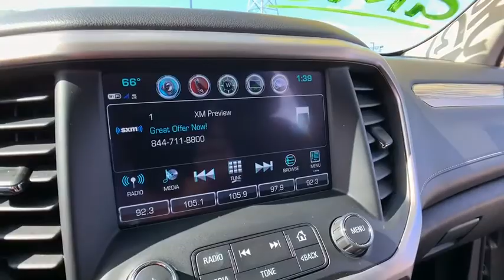2019 GMC Acadia Clarkston, Waterford, Lake Orion, Grand Blanc, Highland, MI P6435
Pepperdust Metallic Used 2019 GMC Acadia available in Clarkston, Michigan at Bowman Chevrolet. Servicing the Waterford, Lake Orion, Grand Blanc, Highland, MI area.

Bowman Chevrolet
6750 Dixie Hwy

2019 ACADIA DENALI AWD**One Owner Clean Carfax**Driver Alert Package II**Memory Package**Trailering Package w/Hitch Guidance**AWD**Available Mobile Hotspot Capabilities**Infotainment Center**Bluetooth**Power Tilt Wheel**Rear Cross Traffic Sensors**Blind Spot Alert**Forward Collision Alert**Memory Feature, Heated, Rear Heated, Leather, Cooled Seating**Bose Sound**Rear Park Sensors**Heated Steering Wheel**Rear Heat and Air**Power Lift Gate**Automatic Temperature**Remote Start**Tow Features**Satellite Radio, Radio Wheel Control**Auto Headlights**Temperature and Compass**Heated Mirrors**Auto Garage Opener**Alloy Wheels**Hitch**On Star Available Services**Side Air Bags**and Third Row, Second Row Bucket, Dual Power Seating**brbrAt Bowman Auto Group we provide One Great Experience and are proud to offer Transparent Pricing!. Proudly serving: Oakland County, Clarkston, Bloomfield Hills, Flint, Waterford, Holly, Whitelake, Lake Orion and Detroit. brbr